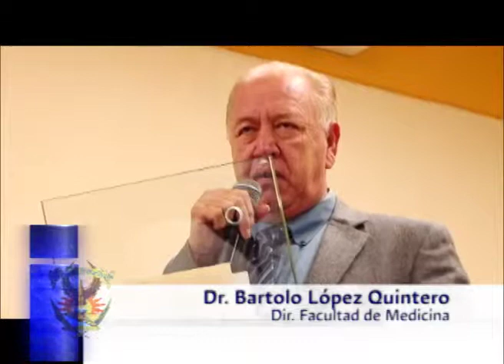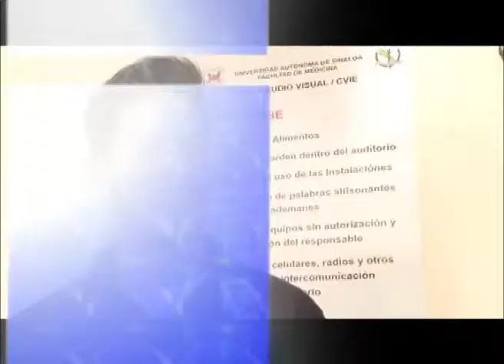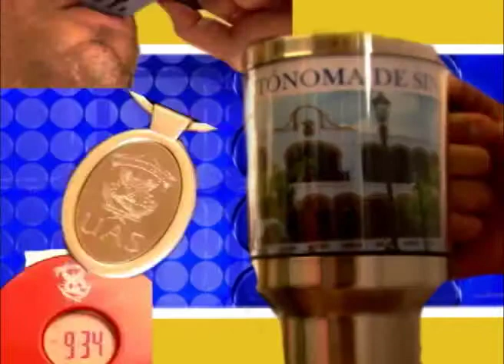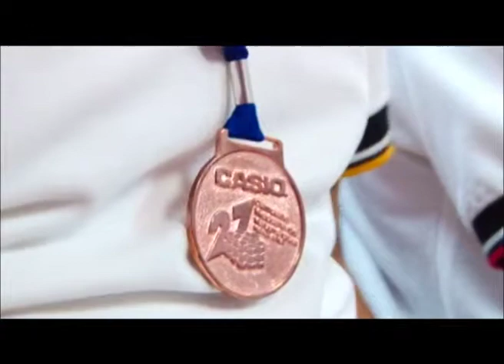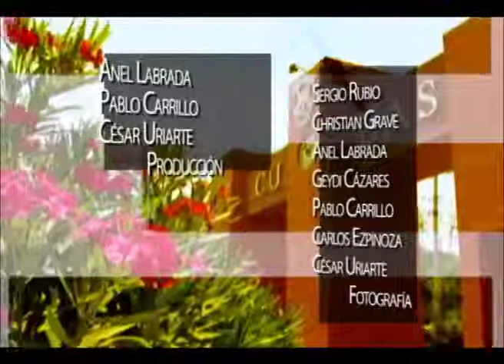Informativo UAS, 4 de Diciembre de 2013